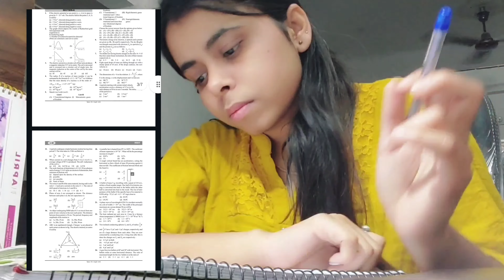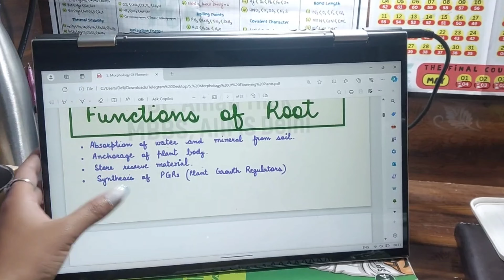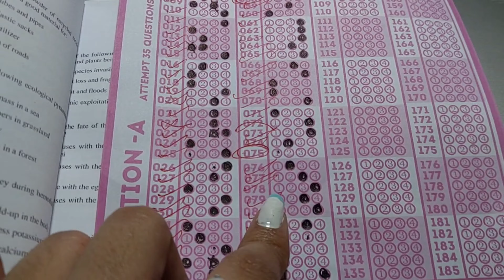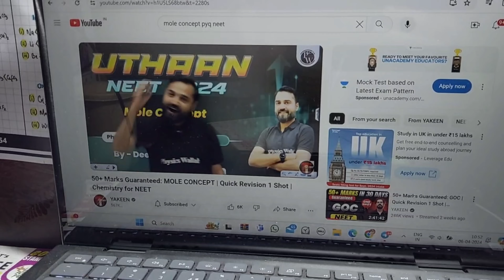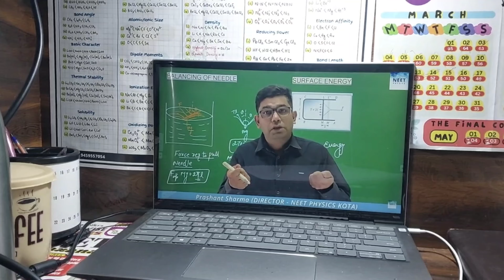MY STUDY ROUTINE FOR neet 2024📚🩺| Last 30 Days Left⏰️📝| 13+ hour🔥 STUDY ROUTINE📚neet2024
hit likes.

a day of neet aspirant
daily study vlog
best time table for study
neet 2023
12 HOURS study challenge
12 hours study vlog
12 hours productive vlog
neet daily study time table
neet live study vlog
study vlog
study time table
12 hours a day
30 days neet study plan
a day in life of jee
a days in lite of neet aspirant
ca study vlog
upsc aspirant
jee aspirant
exam vlog
mbbs vlog
morning routine
study 20 hours a day
15 hours study time table
a day in my life neet aspirant
a day in life of upsc aspirant
it's vlog
neet preparation vlog
mbbs vlog
jee vlog
neet one month study plan
last 20 days plan
maya vlog
productive day of neet aspirant
productive day of my life
14 hours study vlog
3 am study vlog
4 am study vlog
Medicos study point vlog
neet aspirant daily vlog